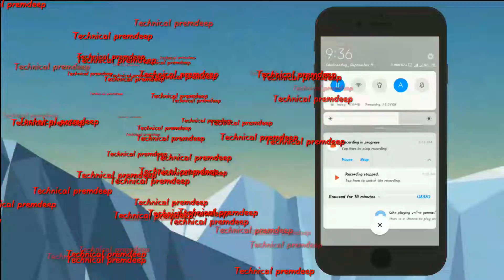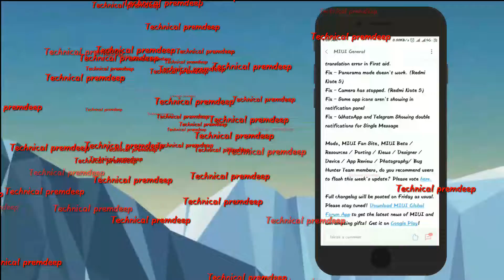Miui 10 8.9.6 beta update🔥🔥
Important Bug Fixes
Fix - Notification cannot be cleared.Fix - Texts translation error in First aid.
Fix - Panorama mode doesn't work. (Redmi Note 5)
Fix - Camera has stopped. (Redmi Note 5)
Fix - Some app icons aren't showing in notification panel
Fix - WhatsApp and Telegram Showing double notifications for Single Message